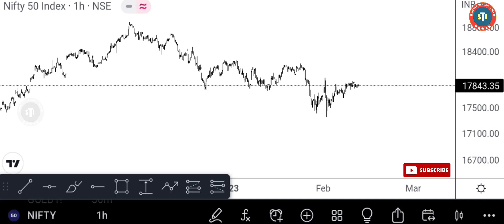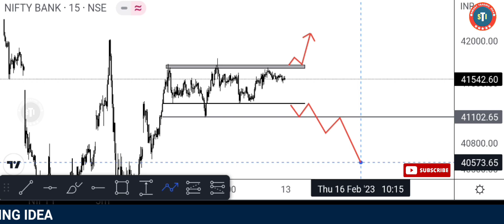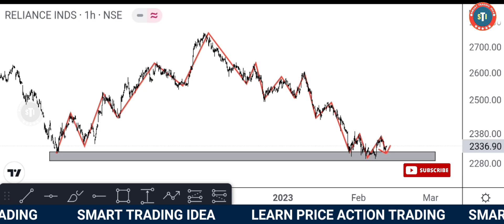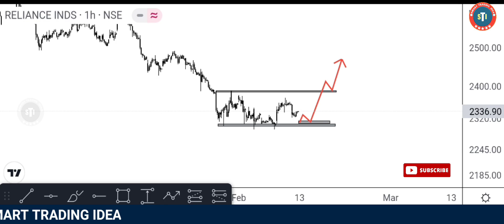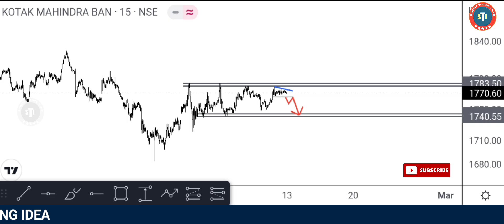Stock Market Chart Analysis With Price Action | Swing / Intraday Stock | smart trading idea (ep 42)